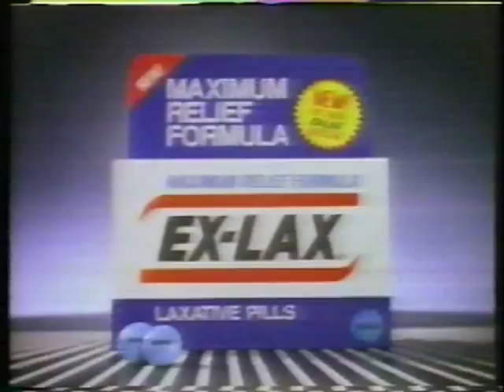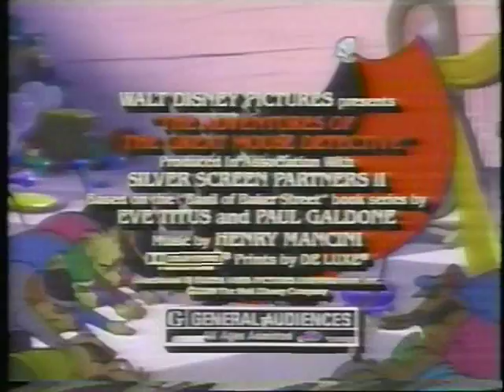1992 - TV Trailer for 'Adventures of the Great Mouse Detective'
Aired in Indianapolis in February 1992.